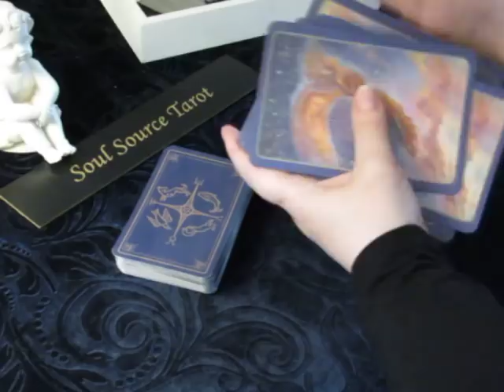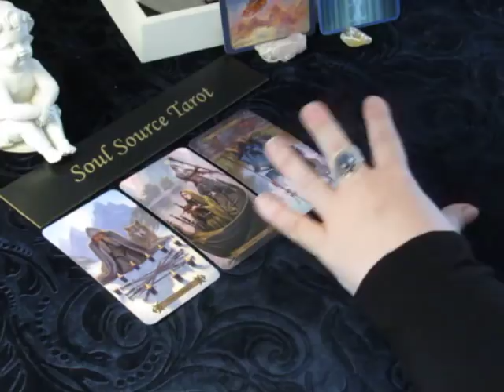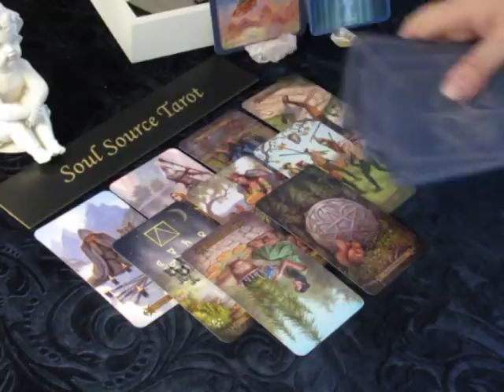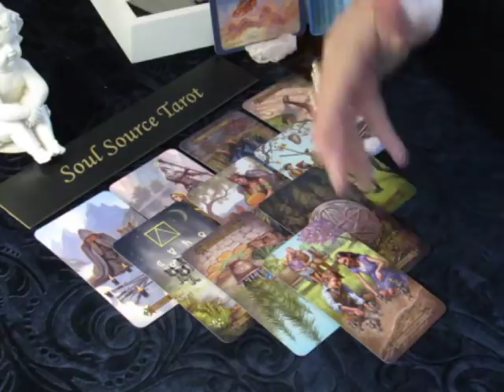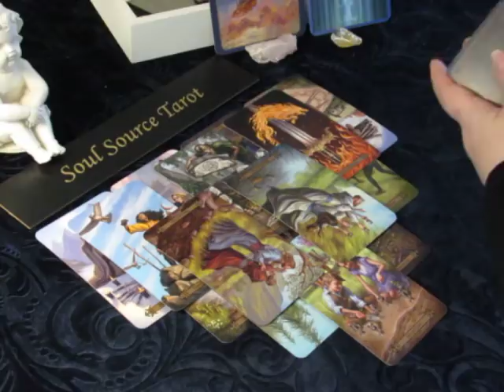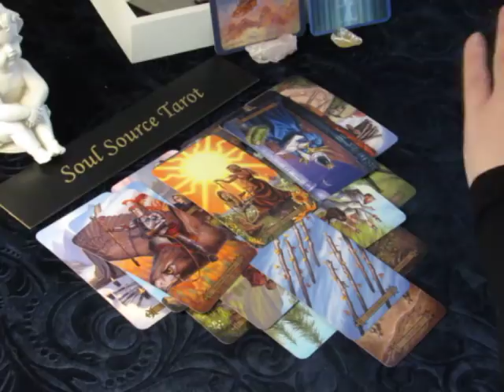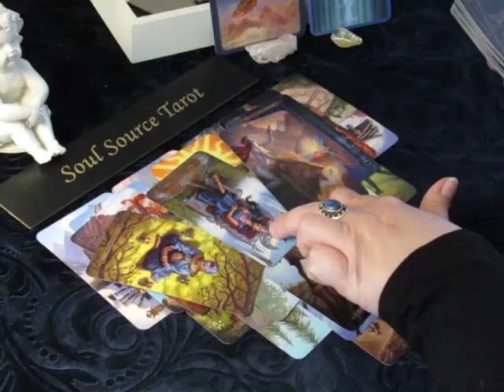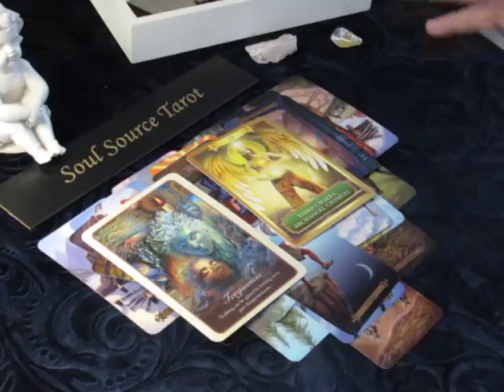~Aquarius~Love~May 2018~Transition Period~Aquarius Tarot Reading